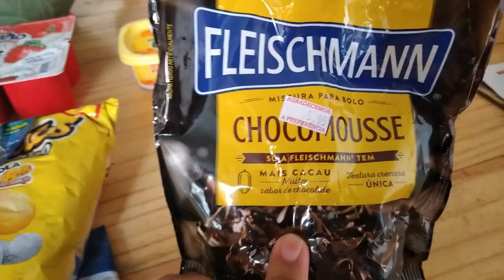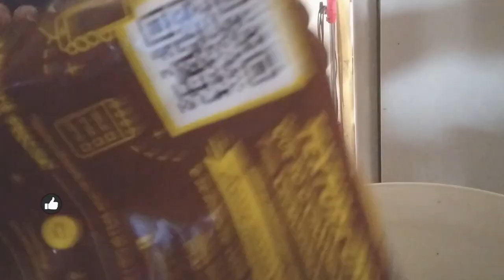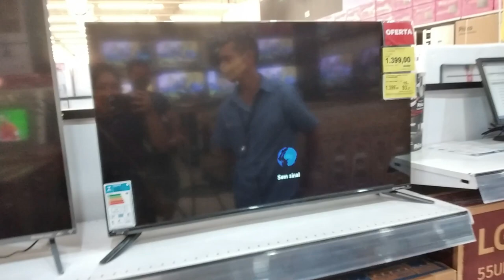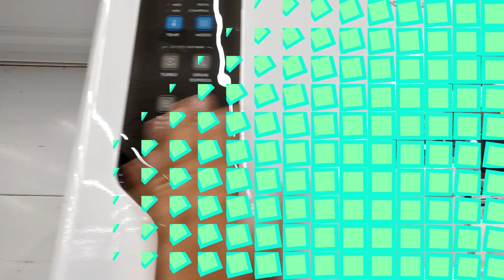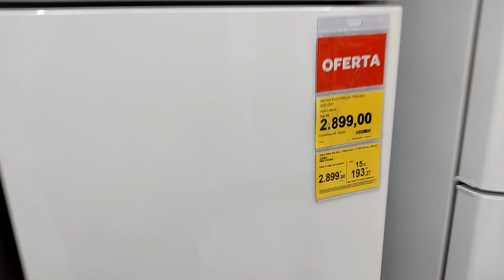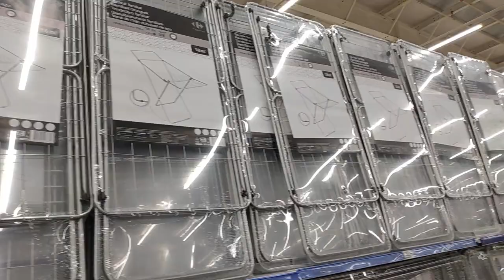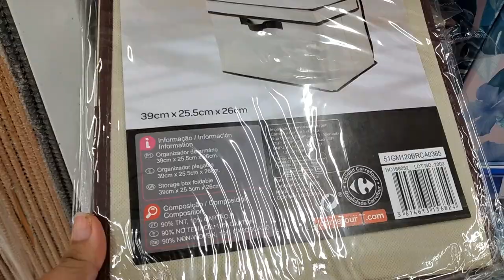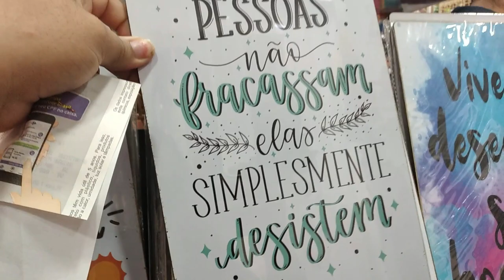UMA GRANDE CONQUISTA |COMPRAMOS NOSSA TV A VISTA